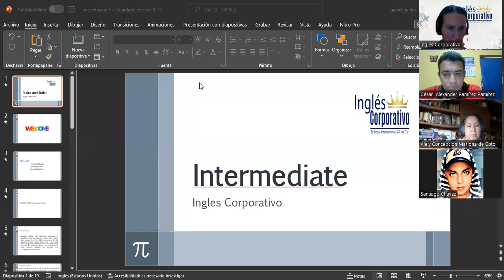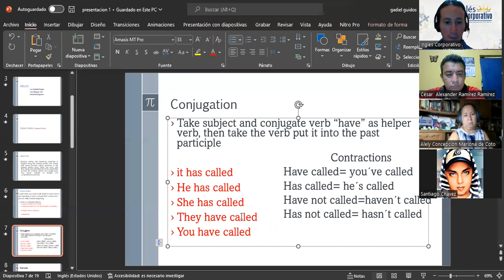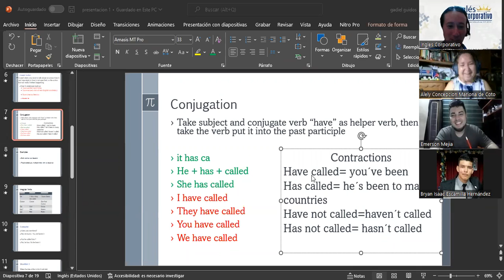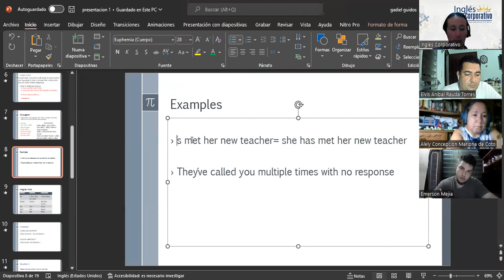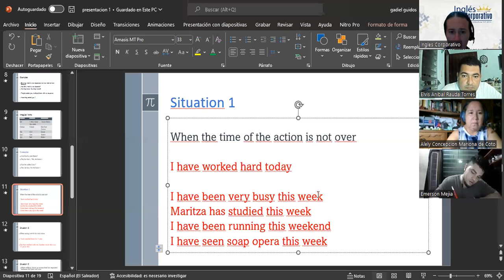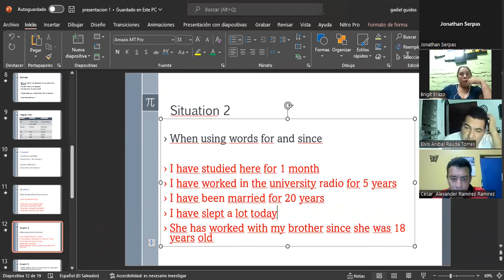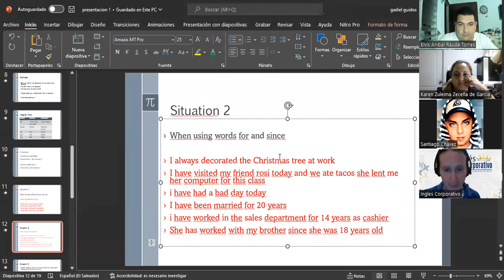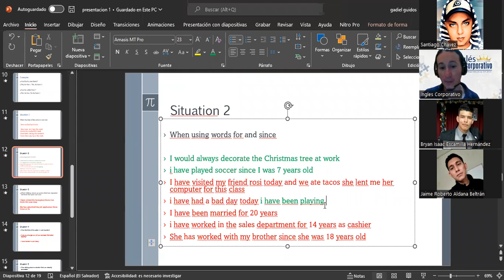Inglés Corporativo-21/10/2022-Present Perfect